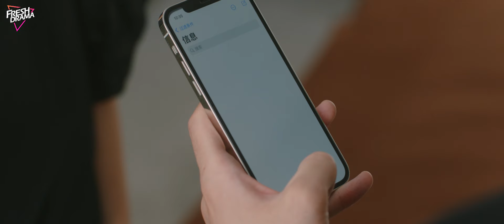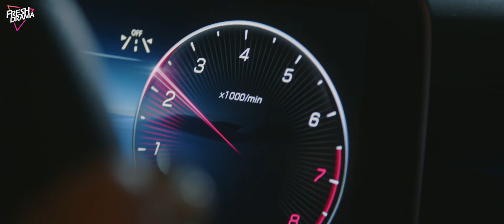【Multi-sub】Moment of Silence EP05 | Bai Xuhan, Liu Yanqiao, Zhao Xixi | 此刻无声 | Fresh Drama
Synopsis:
Deaf housewife Mai Ling Jing has a perfect husband Wang Shi Ming and a considerate best friend Su Xi. However, her seemingly happy life is shattered when she unexpectedly regains her hearing; it turns out that her husband has been having an affair with her best friend and is planning a more terrifying conspiracy. In order to find out the truth, Mai endured the humiliation and feigned deafness, embarking on a journey of revenge against her husband and best friend.

Episodes: 20

Genres: Romance, Suspense, Short Length Series

Subtitles: English [CC]

Audio languages: Chinese

Director: Zhou Jiuqin

Starring:
Bai Xuhan as Mai Lingjing
Liu Yanqiao as Wang Shiming
Zhao Xixi as Su Xi
Huang Haowen as Jiang Zhongnan